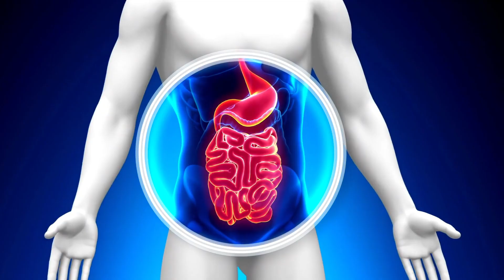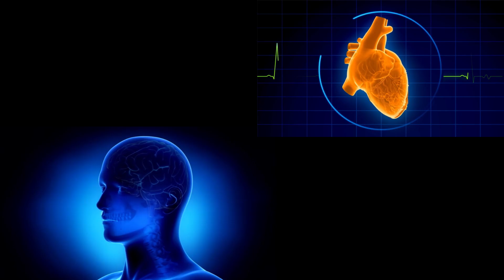The Impact of Tea and Coffee on Heart Health"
In this video, we explore the impact of tea and coffee on heart health. Both beverages are widely consumed around the world, but how do they affect our hearts?

Tea and coffee contain caffeine, which can have both positive and negative effects on the heart. While moderate consumption of caffeine has been linked to a reduced risk of heart disease, excessive intake can lead to increased heart rate and blood pressure.

Additionally, tea is rich in antioxidants, which can help protect the heart from damage caused by free radicals. On the other hand, coffee has been associated with an increased risk of heart palpitations and irregular heartbeats.

It's important to be mindful of your caffeine intake and listen to your body's signals. Consult with a healthcare professional if you have any concerns about your heart health and caffeine consumption.

So, next time you reach for a cup of tea or coffee, consider the impact it may have on your heart health.

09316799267 and  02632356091(call time  9am to 6pm -Monday to Saturday )

DM CARDIOLOGIST

3:30pm to 5:30 pm in afternoon Daily(Excluding Sunday)

Halar road,

Valsad
For appointment:-
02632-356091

Vapi:-
21ST CENTURY HOSPITAL